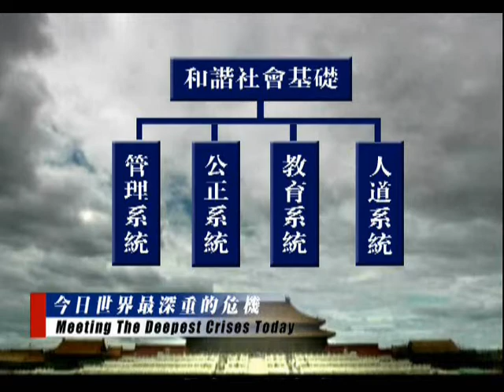净空老法师:《和諧拯救危機》訪談錄=第一集 《今日世界最深重的危機》20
大型系列公益節目《和諧拯救危機》七大主題特別關注簡介
~陳大惠主持人專訪淨空老法師
~第一集(和諧拯救危機—今天最深重的危機和根源)

影片字幕：
主持人：我下面罗列四个底线：首先是政府官员，他应该是管理的底线，就是一个社区或者是一个地区管理的底线，如果官员以权谋私、贪污腐败，那么这个地区整个老百姓，没有人管理了；第二个就是司法系统，公安、检察院、法院这是社会公平的底线；第三条就是老师和学校，这是整个社会教育的底线，都去想着赚钱了，学校想着去赚钱了，从家长到各种各样的人都没有师范和榜样了；第四个就是医生和医院，人道系统，医院必须收很多的钱，大家是买卖的关系了。在您看起来，刚才的这些景象，是不是巨大危机到来之前的先兆？
老法師：沒錯，這就是預兆，在全世界。我走了很多國家地區，都是這樣的。怎麼個救法呢？安徽湯池小鎮這個方法能救。感動那些官員，感動這些人，人都有良心，所以中國人的教育，首先要肯定"人性本善"，你看從前小孩念《三字經》，第一句"人之初，性本善"，人性本善，所以人都有良心，他現在是被物欲把良心蓋覆住了，只要有人啟發，他良心會發現。你像計程車的司機，良心發現，他賺個幾萬塊錢不容易，幾萬塊錢現金到手了，他能送還別人。他良心發現，感動很多人。
主持人：您的意思就是這些貪污腐敗的官員是可以被。
老法師：可以可以，怎麼不可以呢？
主持人：不是用法律。
老法師：不能，法律不行。法律，他會鑽法律漏洞。必須要把他的良心喚醒。
主持人：不想好好教學生的老師也可以，
老法師：可以可以。
主持人：想去坑害病人的大夫也能夠改變。
老法師：不錯，不錯，都可以改變。所以除了教育之外，沒有第二個辦法，你用真誠心去感動他。
主持人：那麼在您看起來誰去感染他們呢？
老法師：我們現在就是用我們這一批教學的人。
主持人：比如說湯池這個地方。
老法師：我們去教老百姓，老百姓再去感動他們，老百姓都善良了。
主持人：它的源頭還是師道。
老法師：對。所以教學為先嘛，幾千年來的"建國君民，教學為先"嘛。
主持人：但是這個老師不是社會上所認可的意義上的老師，學校老師，不是那種老師。
老法師：對，我是要他們辭職，他們本來在學校裡，來做我這個老師，我這個老師是什麼？我這個老師是救世的，我這個老師是真幹的。就是什麼？我所講的東西，我都做到。我們中心的老師在那裡教學，也非常不容易，老百姓不肯接受，我們中心老師對每個人九十度鞠躬禮，感動了，認為這是好人。街道上淩亂，

忏悔文:
弟子向无始劫来我的一切怨亲债主及因我罪而伤害、杀害的一切众生表示深深的忏悔！愿将我一生所修功德全部回向给他们及一切众生。愿他们及一切众生早日离苦得乐，共修佛道，­往生西方极乐世界，面见阿弥陀佛！阿弥陀佛，阿弥陀佛，南无阿弥陀佛。

感恩词:
弟子真诚的感谢诸佛菩萨，一切龙天护法尊神大恩，感谢净空法师和一切善知识大恩，感谢一切善知识及无始劫来生我养我的六道父母和一切六亲眷属大恩，感谢一切冤亲债主大恩，­感谢同缘一体众生大恩，真诚的感谢一切帮助我关怀照顾我及施恩于我的一切众生！尽此一生老实念佛，求生西方，以示回报！阿弥陀佛，阿弥陀佛，南无阿弥陀佛。